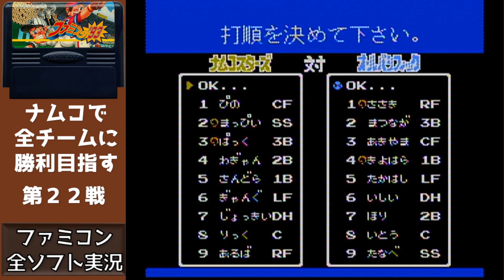#22 全パ 対 ナムコ ファミスタ９３ 【実況】 ナムコスターズで全チームに勝利目指す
ファミスタ93でオールパシフィック  対 ナムコスターズ を実況プレイ